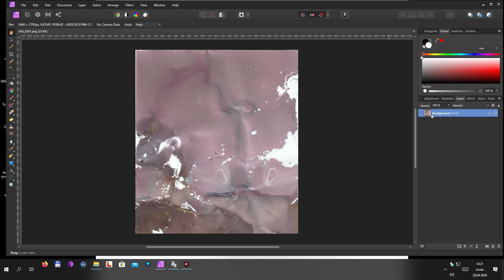Puszka+ Abstrakcja ze zmiętej puszki.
Nie zawsze jest różowo, niektóre puszki znkają, inne ulegają zniszczeniu, i tu właśnie przykład zniszczenia, ale...